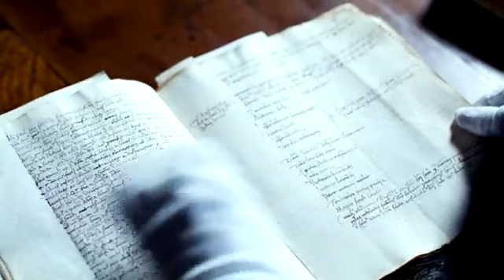500 anni dalla morte di Luca Signorelli, Conferenza stampa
L'Opera del Duomo di Orvieto presenta il calendario delle iniziative in occasione dei 500 anni dalla morte di Luca Signorelli.